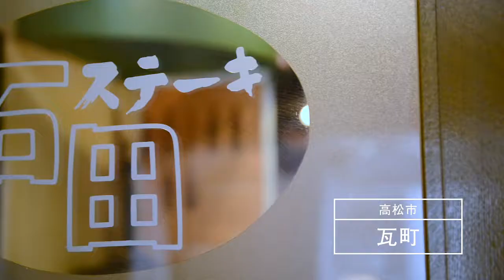【ステーキ石田】受け継がれる店の味 オリーブ牛のハンバーグ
高松市瓦町2-8-44 1F

定休日／火曜日、第一月曜日　※ランチは、月・水・木・金